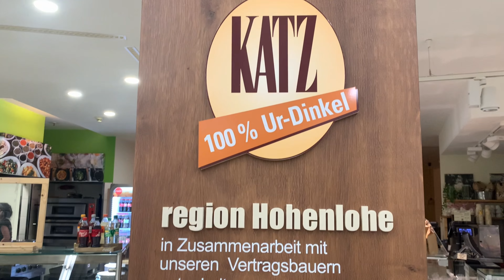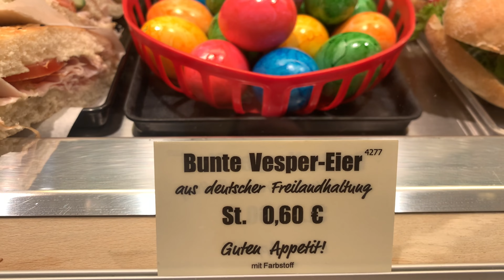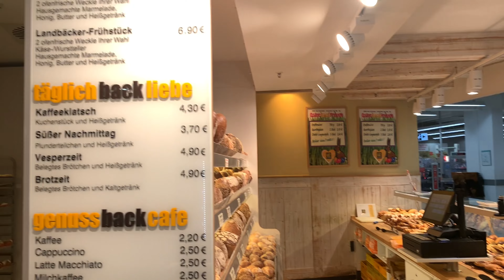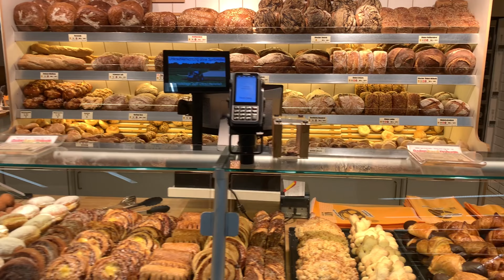ಜರ್ಮನಿಯ ಬೇಕರಿ|German Backery|Katz Backery Germany|ಕಟ್ಜ್ ಬೇಕರಿ ಜರ್ಮನಿ|Katz Bäcker Deutschland|Part -1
Germans have more bakeries and eat more varieties of bread than most other countries in the world.
          According to the bread register of the German Institute for Bread, there are now more than 3,200 officially recognised types of bread in the country. German bread culture was officially added by UNESCO to its Intangible Cultural Heritage list in 2015.

Katz Backery:
         The bakery Katz is a family business running in its 5th generation, founded in the year
1899 in Asperg, Germany.
         Highly trained employees take care of every detail and bake fresh every day according to      time-honored, artisan tradition. Genuine baker's craft and valuable regional raw materials, such as their well-known UrDinkel from the Hohenlohe farms, guarantee the best quality, wholesomeness and taste.

Their philosophy is:
                                     "We do everything ourselves - and without exception!"

We are honored and really thankful for Katz Family for allowing us to showcase Germany`s tradition to our viewers and spread the bread culture around the world.

Wir fühlen uns geehrt und sind der Familie Katz sehr dankbar, dass sie uns erlaubt, unseren Zuschauern die deutsche Tradition zu präsentieren und die Brotkultur in der ganzen Welt zu verbreiten. Danke Frau Katz.
Ein besonderer Dank geht an Frau Keller, die uns zur Seite stand und das alles möglich gemacht hat.
Ich danke auch Frau Köhn für ihre Zeit und Zusammenarbeit und und auch den Mitarbeitern der Niederlassung Ludwigsburg.